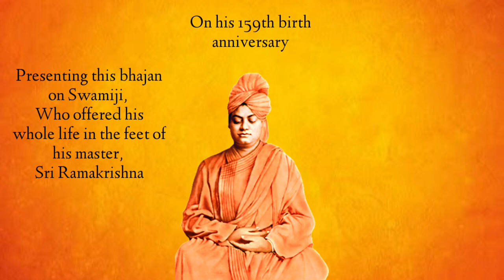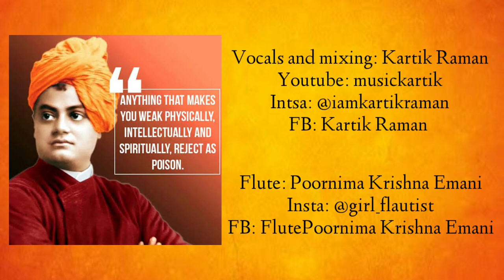Prabhu Ramakrishna Pada Sharana | ft. @musickartik and Poornima Krishna | Swami Vivekananda song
Offering this powerful bhajan, on the 159th birthday of Swami Vivekananda 🙏🏼

Swamiji, an Avatar of Rudra himself! Calls upon us! To Arise! Awake! And stop not till the goal is reached!

Ft. @musickartik and Poornima Krishna